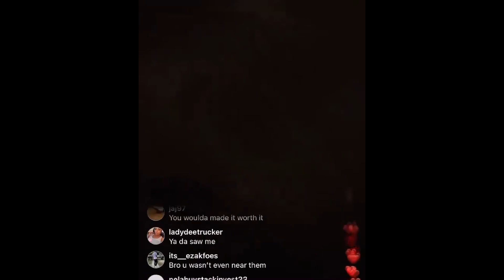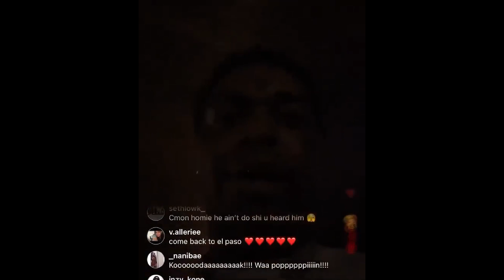Kodak Black GOES OFF On Blog Page After Posting 👊🏾 Video in Houston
t Kodak black in a versus and Kodak said that’s cap “shows picture” now 21 savage recently tweeted saying “reads post” and Kodak black  responded by taking to instagram posting  “reads post”

Hip hop news and story’s 😈

©️ALL CONTENT ON THIS CHANNEL IS MY PERSONAL OPINION ©️